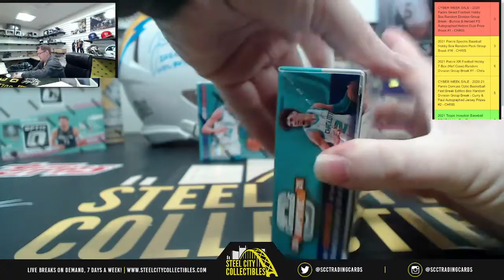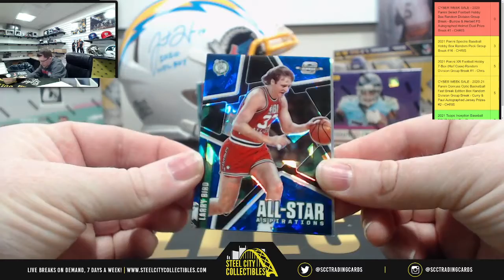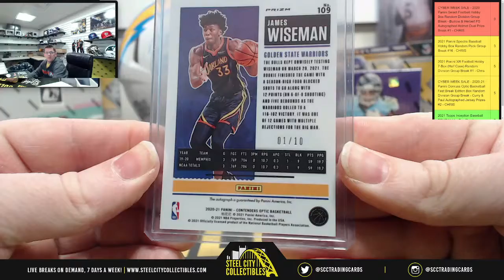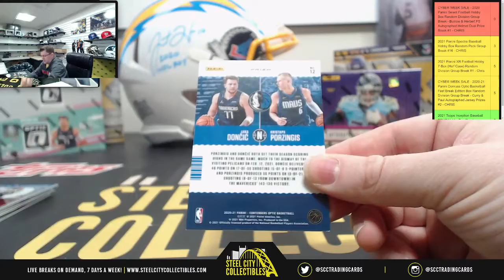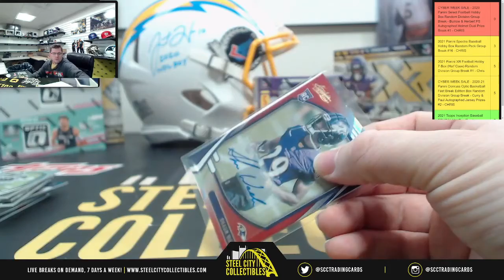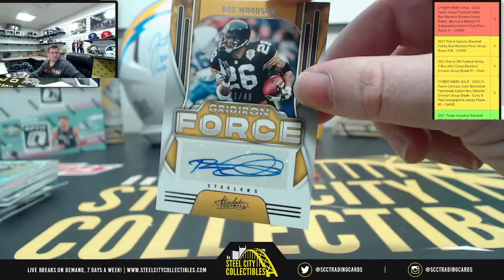2020-21 Panini Contenders Optic NBA & 2021 Absolute FB Hobby Box - Live Break with Chris - Scott H